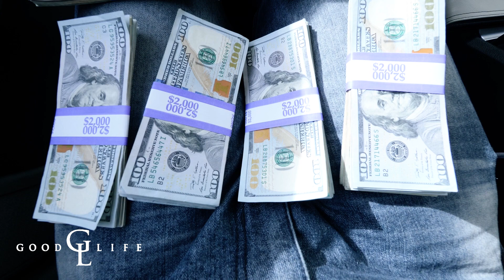From $0 To $100,000 a year, How To Build a Brand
How to build a brand, And Why it's so Important

Eric GoodLife Johnson's Social Media Links

Music Credits
Ryan Little

FEEL FREE TO SEND ERIC MAIL HERE